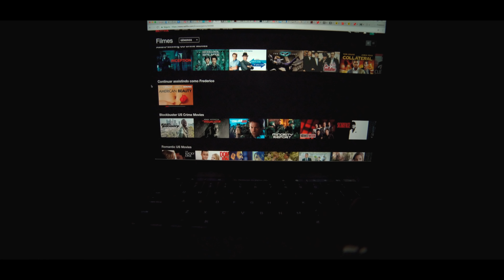Que Perrengue! Como economizar numa Volta ao Mundo!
Como viajar barato numa Volta ao Mundo, e os perrengues que você passa por causa disso. Numa Volta ao Mundo low cost, você precisa economizar com o que der, e às vezes, isso significa um perrengue brabo, e dias que podem durar umas 50 horas. Se liga nesse vídeo!

56 países visitados! Vídeos das minhas viagens ao redor do mundo!